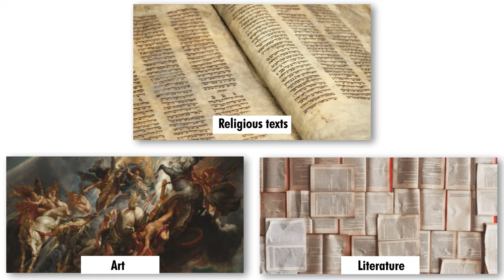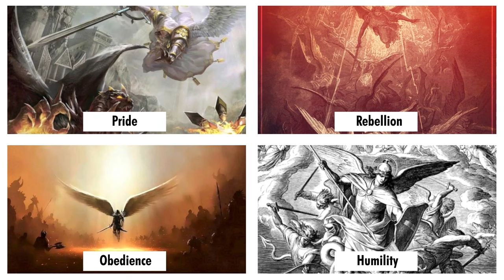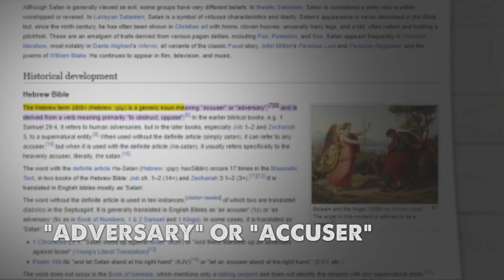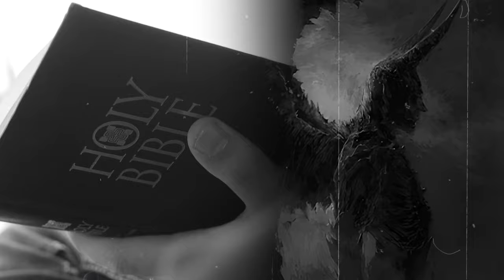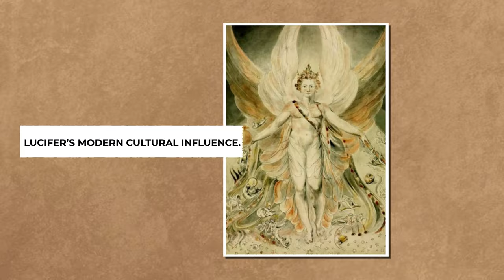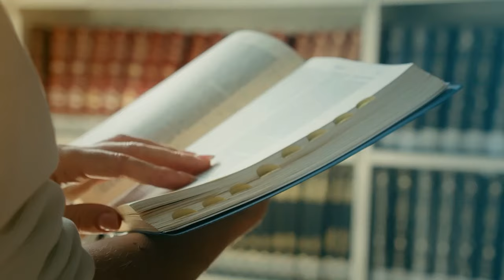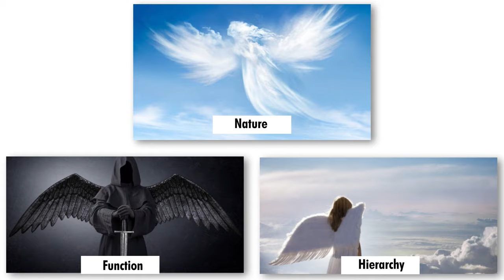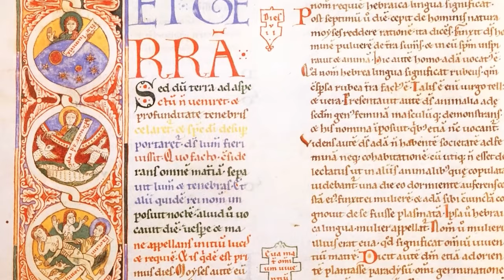Lucifer: The Fallen Angel Who Rebelled Against God